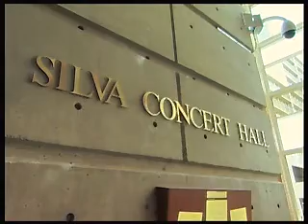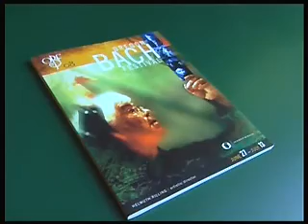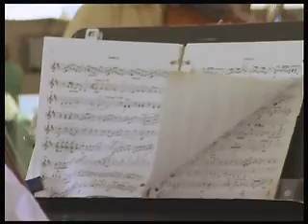Oregon Uncovered Bach Festival